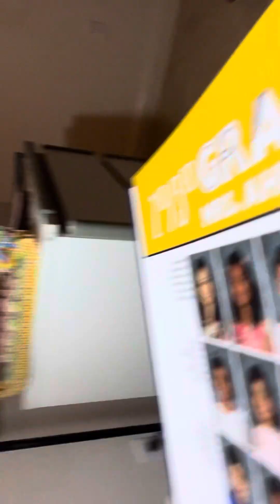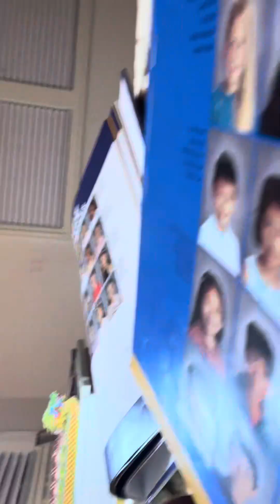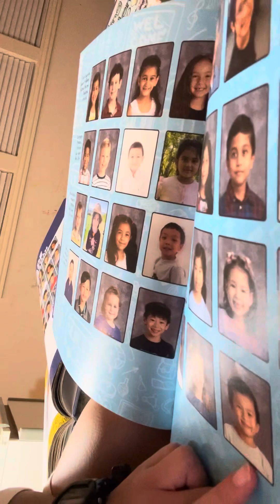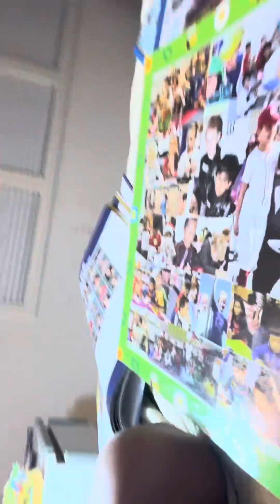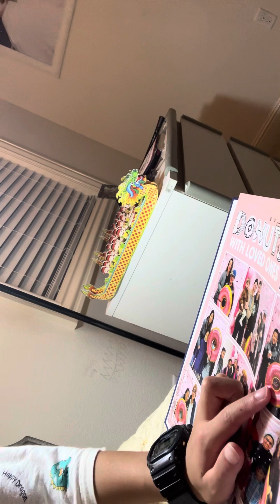Charles is getting younger 🤦🤦🤦🤦🤦🤦